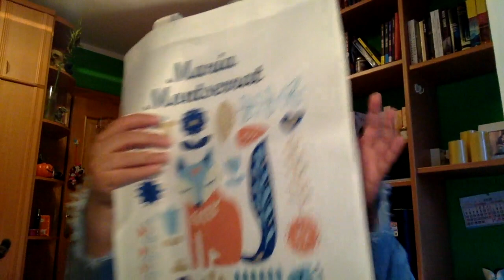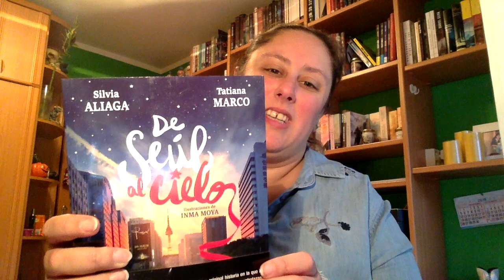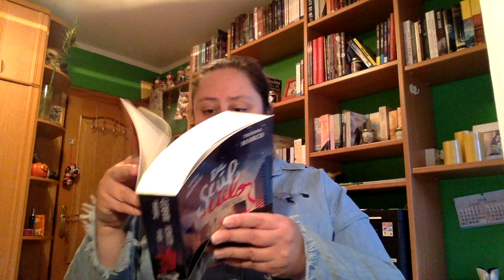Caja literaria Juvenil Cafe y letras | Noviembre